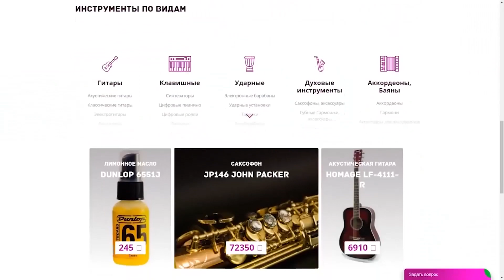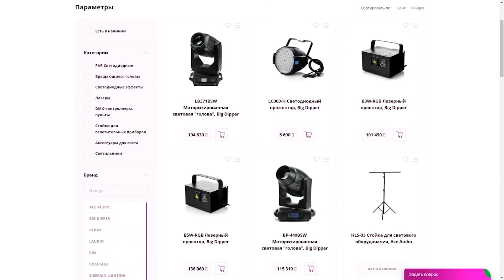ВСЯ ПРАВДА ОБ ЭМО-МУЗЫКЕ! СКРИМО, ЭМОКОР, ЭМОВАЙЛЕНС (FEAT.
Эмо-музыка включает в себя гору отличных групп и не ограничивается одним только чёрно-розовым периодом. Сегодня расскажу вам историю эмо-музыки, а заодно упомяну скримо, эмокор и эмовайленс!

Если ты находишь мои видео полезными и интересными, и у тебя есть желание выразить свою благодарность, то можешь поддержать меня на одной из этих страниц:
💵ПРОСТОЙ ПЕРЕВОД (без комиссии с карты любого банка)

Таймкоды:
0:00 - Вступление
0:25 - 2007й год и тру-эмо
1:26 - Происхождение эмо-музыки
2:18 - Откуда взялись теги "эмо" и "эмокор"
2:50 - Эмо-музыка в 90-е годы
4:02 - Популяризация эмо и Midwest Emo
5:24 - Успех независимых эмо-групп и Mall Emo
6:10 - Рождение той-самой эмо-волны
7:30 - Святая троица альбомов эмо-музыки
8:30 - Современная эмо-волна
9:16 - Эмо-музыка в России
10:38 - Русское скримо
11:26 - Что такое скримо и эмовайленс?